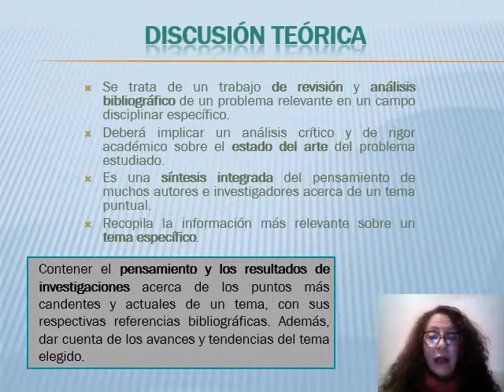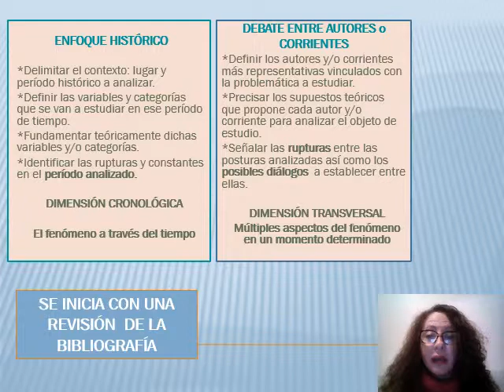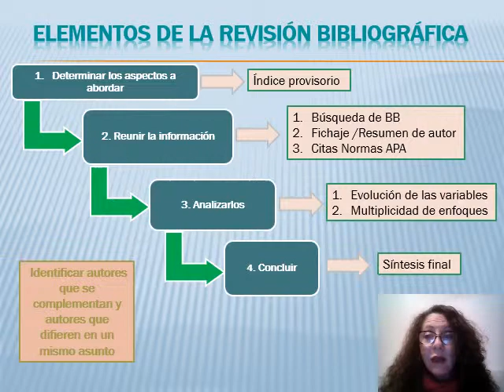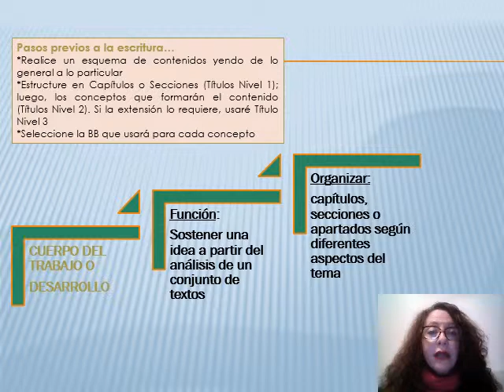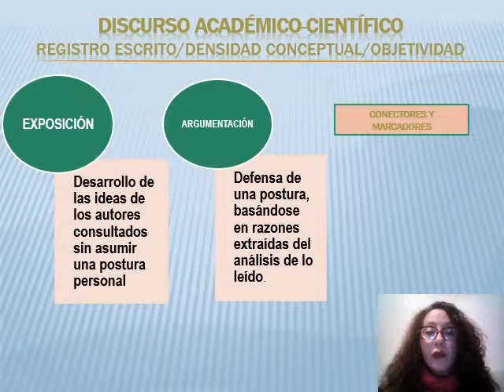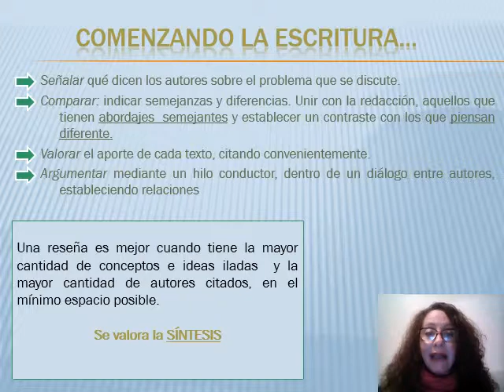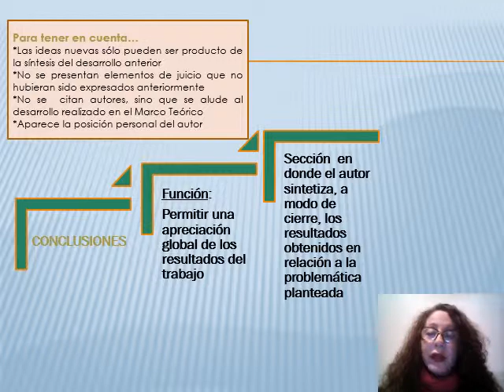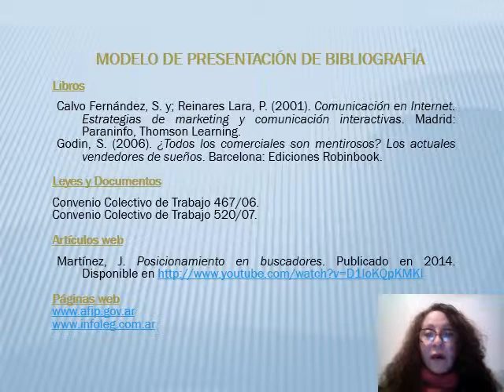VIDEO CLASE 6 Discusión Teórica